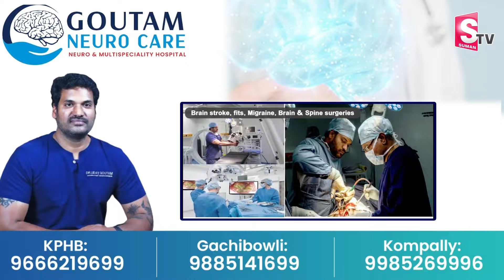Guntur Kaaram Public Talk | Guntur Kaaram Review | Mahesh Babu l Trivikram | SumanTV Telugu